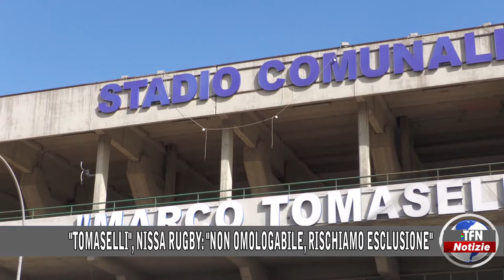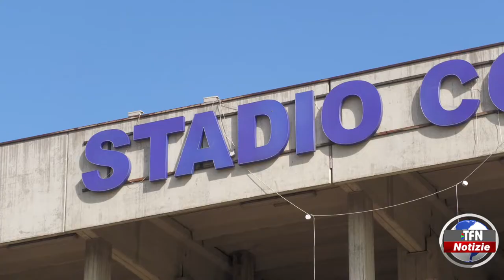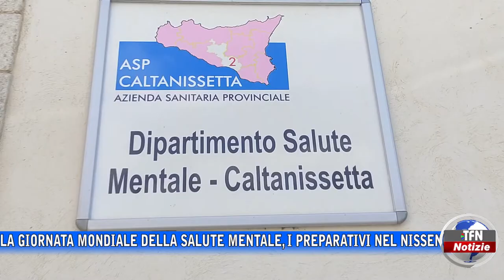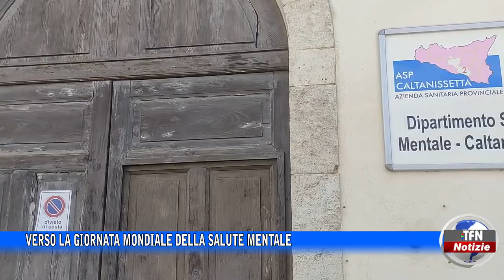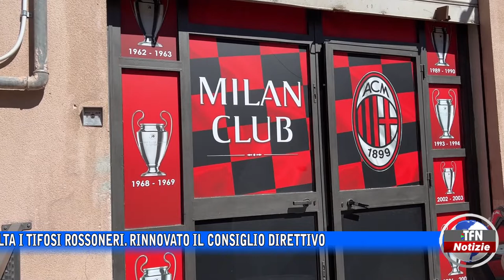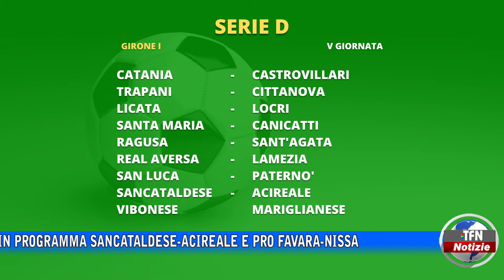Il telegiornale di TFN edizione del 7 OTTOBRE 2022 – ore 14:00